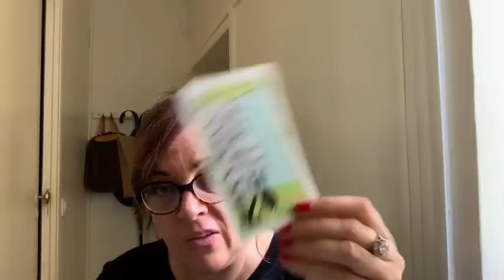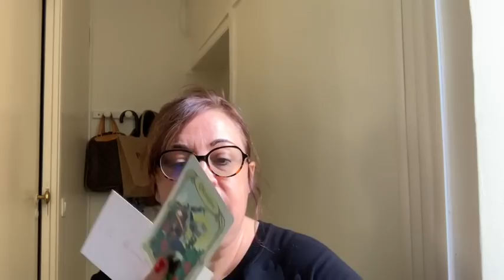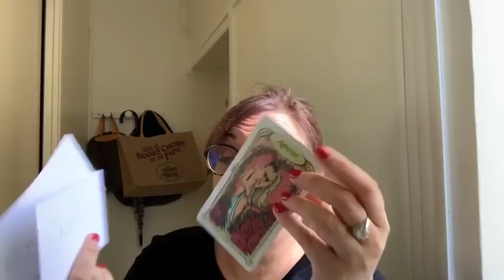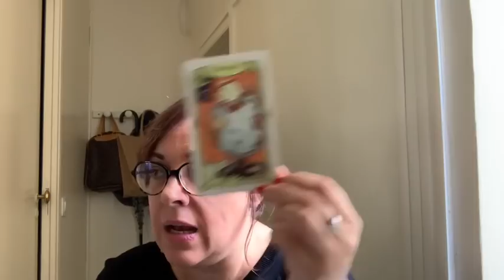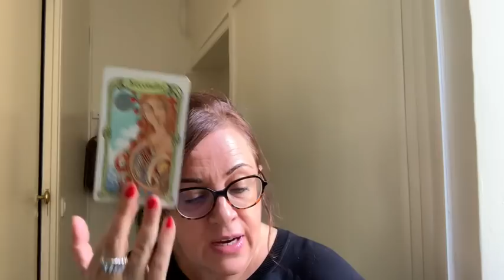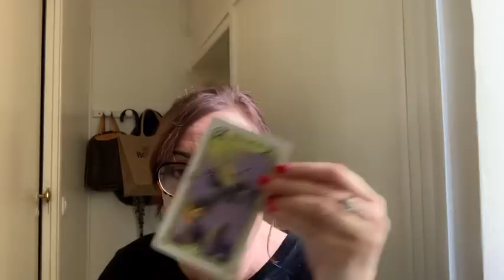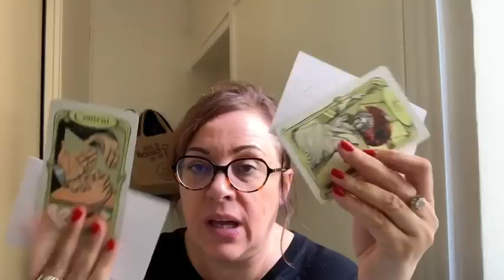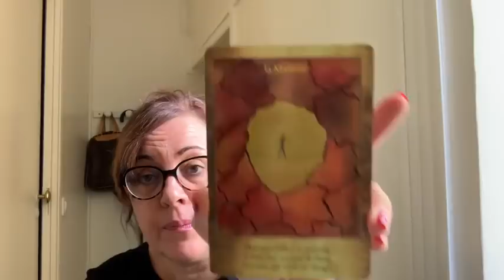Est-ce qu’il m’aime vraiment?!?🙏🏻😍😱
Envie d’une guidance intuitive personnalisée à 50 euros ?
Premiers arrivés, premiers servis!!!